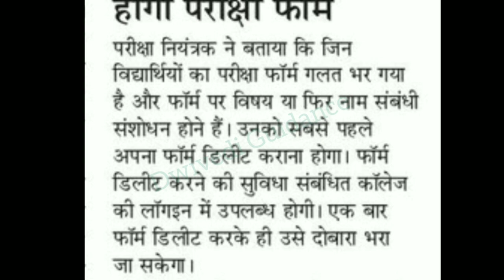LU Exam Form Correction, Lucknow University exam form correction, lu exam form error, lu exam form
Lucknow University Exam Form, lu exam update, lu exam form, lu exam news, lu odd semester exam form

lu latest news today,
lucknow university news ,
lu latest news,
lucknow university exam news,
lucknow university exam pattern,
lu exam pattern,
lu exam update,
lucknow university exam update today,
lucknow university bba,
lu exam form,
lu odd semester exam form,
lu exam form kaise bhare,
lu examination form kaise bhare 2022,
lu exam date 2022,